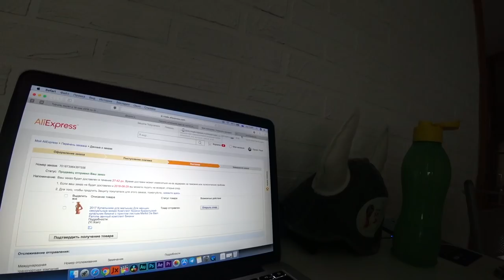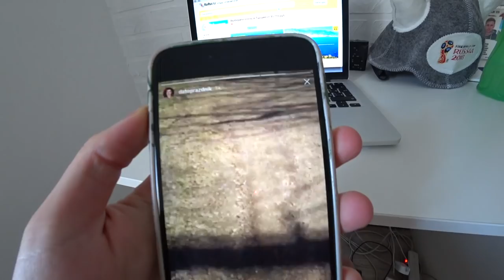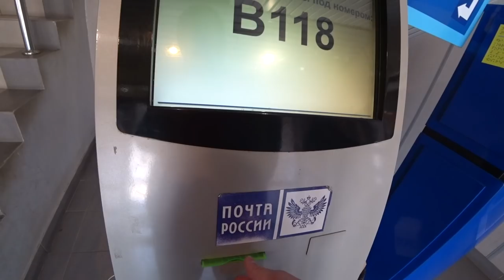БУДЕМ СНИМАТЬСЯ В СЕРИАЛЕ! По магазинам ВЛОГ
влог челлендж Приснился сериал, решили снимать сериал и поход по магазинам влог ПашаНастя